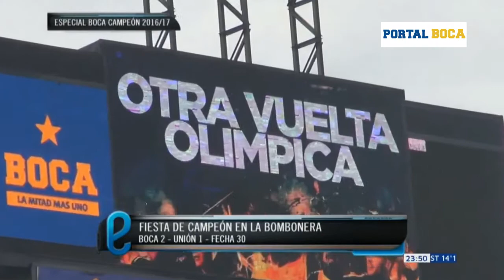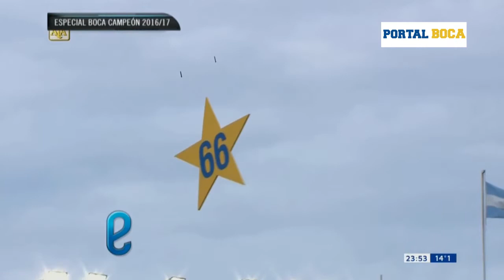La Campaña de BOCA CAMPEÓN (Sexta parte) - Portal Boca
Un repaso por toda la campaña del Boca Jrs.
Campeón del torneo 2016 /17.
Todos los partidos, todos los goles!